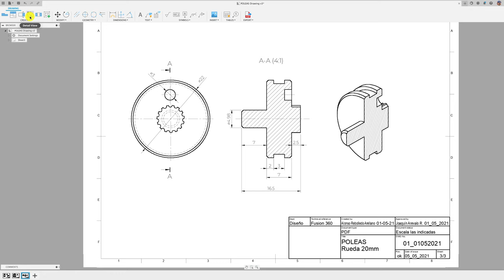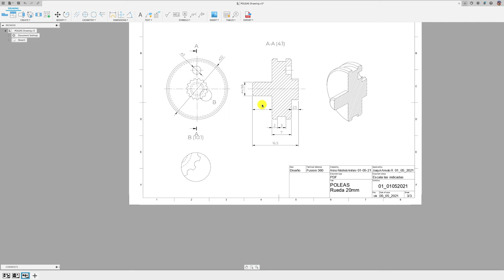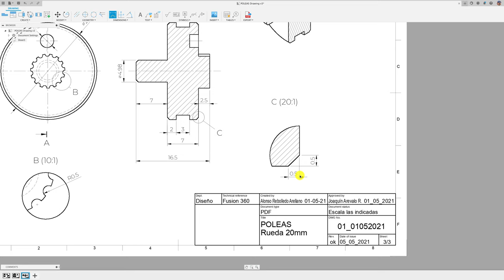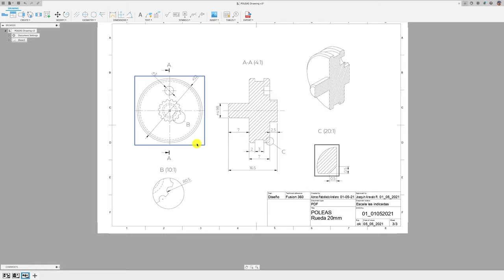DIBUJO TÉCNICO VISTA EN DETALLE / PARTE 6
Hoy, un vídeo bastante corto, veremos como hacer vistas en detalles.
Saludos!